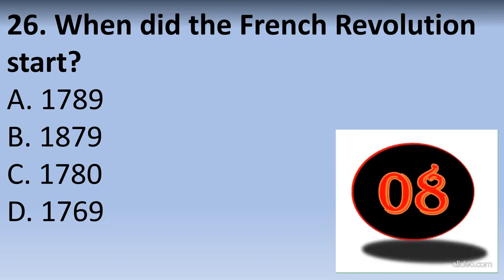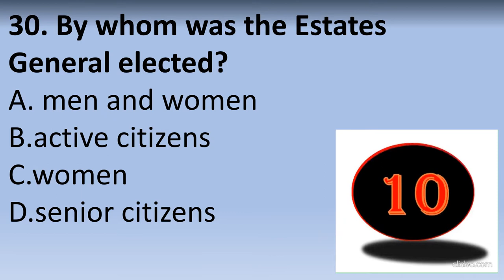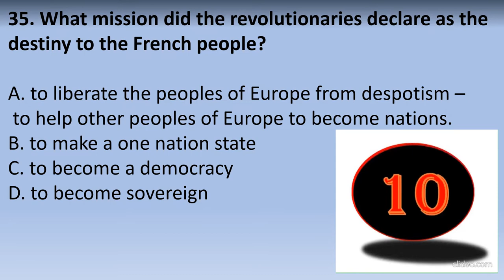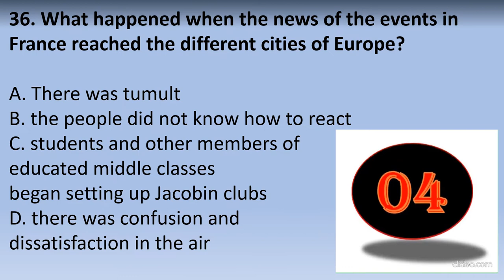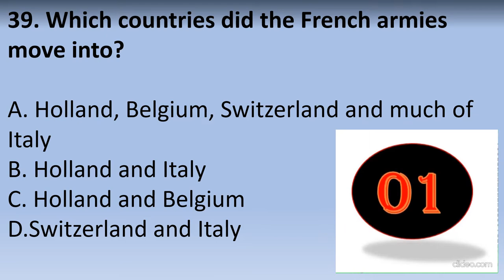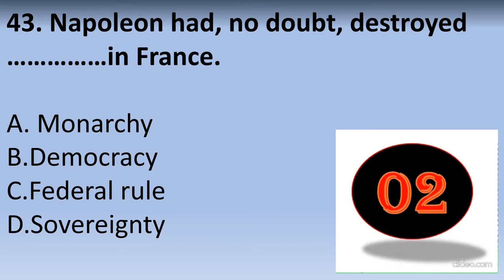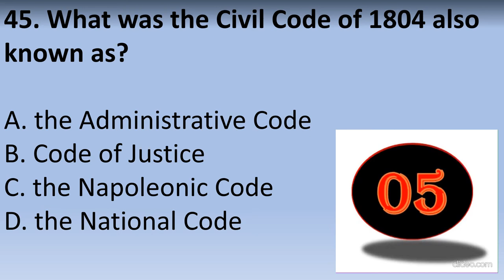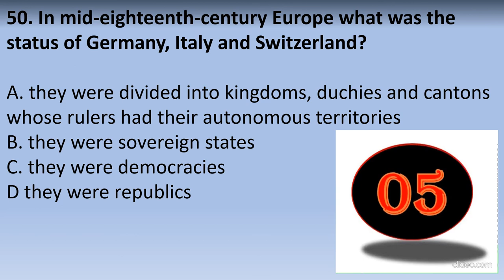CLASS 10 SOCIAL SCIENCE MCQ PART 2 THE RISE NATIONALISM IN EUROPE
WATCH FIRDT PART 1 PREVIOUS VIDEO.
COMMENT UR SCORE IN COMMENT BOX.